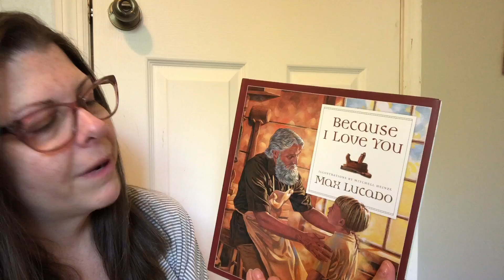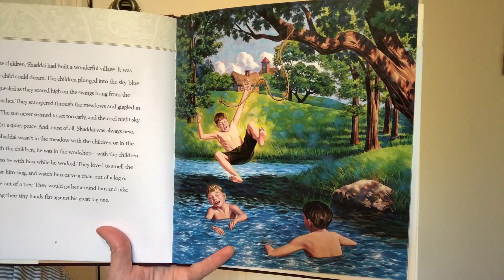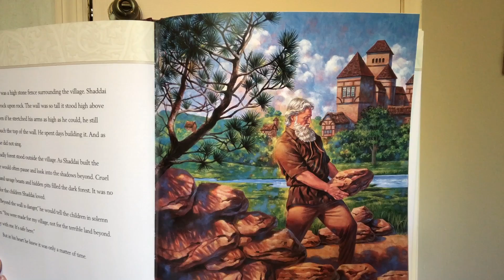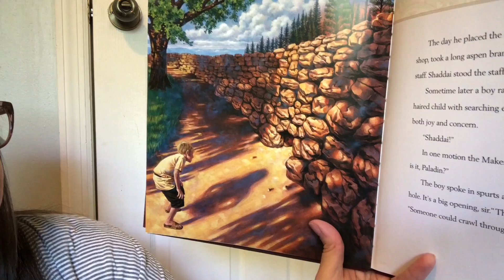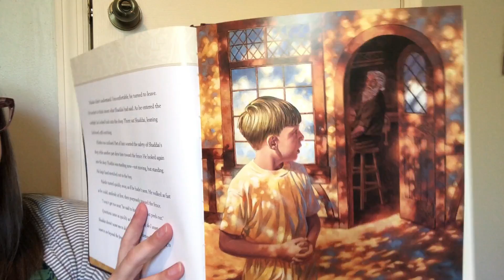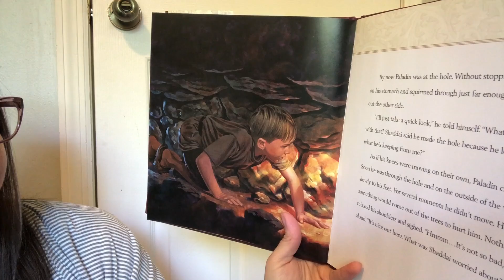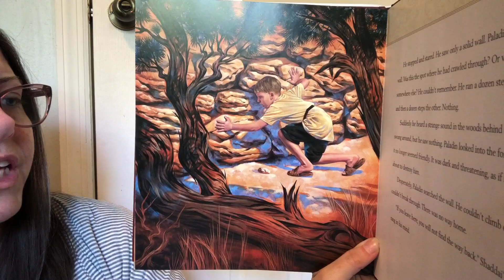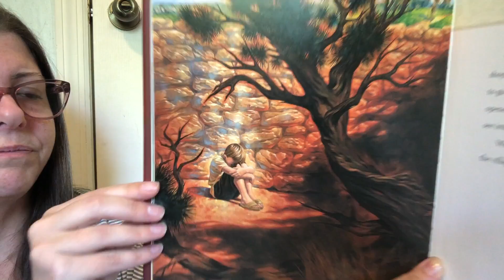Friedens Story Time - Because I Love You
by Max Lucado
Illustrated by Mitchell Heinz
Crossway. Wheaton, IL.1999
This video is used for the sole purpose of entertaining children during the pandemic and gains no income.